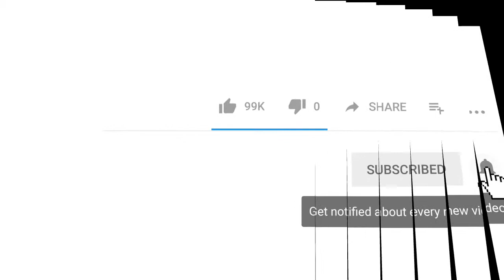أجي تشوف أردوغان وأحسن تلاوة للقرآن سبحان الله